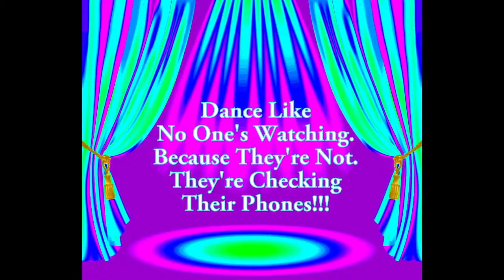SHAKE WHAT YO MAMA GAVE YA!!!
Shake What Yo Mama Gave Ya To Songs That Make Us Dance!!! You're Welcome & Enjoy!!! No Problem!!! For Your Convenience We're On Facebook Too!!! Be Sure To Click LIKE Once You’re There So You Don't Miss Out!!! You're Welcome & Enjoy!!!